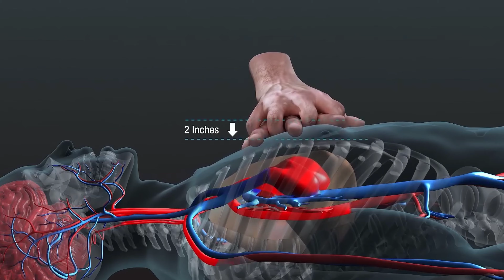Heart Attack Aaye To Kya Kare | First Aid For Heart Attack क्या करे जब किसी को अचानक Heat Attack आए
Heart Attack Aaye To Kya Kare | First Aid For Heart Attack | क्या करे जब किसी को अचानक Heat Attack आ जाए

Hear Attack ak yesi problem h jo day by day badhti ja rahi h. So apko Pata hona chahiye ki kisi ko bhi heart attack aye to kya kare..

क्या करे जब किसी को अचानक Heat Attack आ जाए
हार्ट अटैक से बचने के लिए क्या करना चाहिए